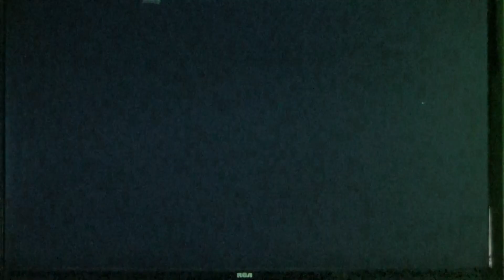AMF Bowling Pinbusters! Gameplay 24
Gameplay 24 of AMF Bowling Pinbusters!
Roxy takes on Sally and Sarge and Johnny